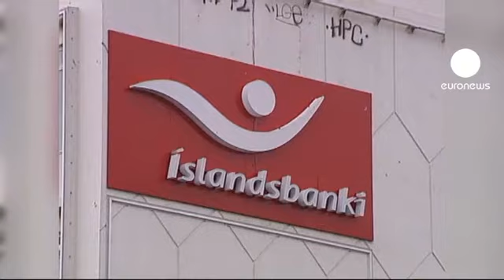Iceland's EU entry on course despite strong domestic...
Brussels has said Iceland's entry into the EU is still on track despite strong signs many within the Nordic state remain fiercely opposed to joining the bloc.

Opening formal accession talks on Monday the European Commission dismissed accusations it was treating Iceland's membership more favourably than other aspiring EU countries.